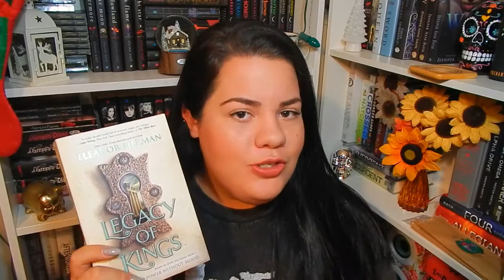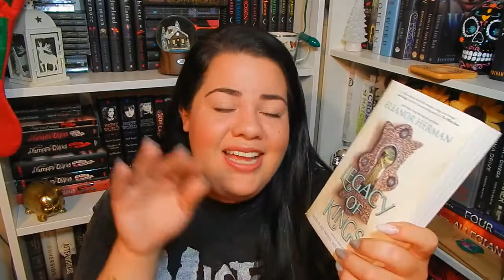Legacy Of Kings Review! No Spoiler!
Hey bookish people :)!

Books Amino: Stephaniebainsbooks